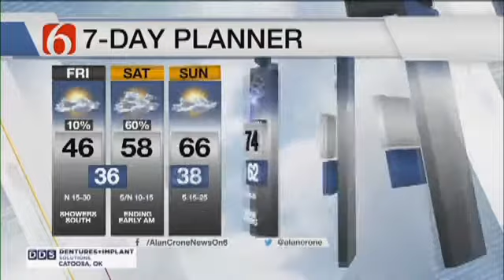Friday Morning Forecast With Alan Crone